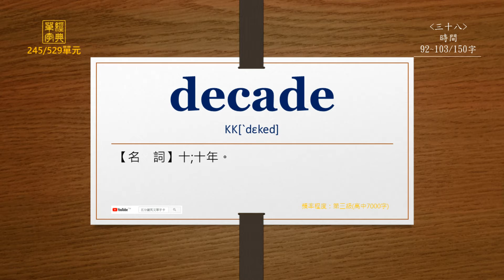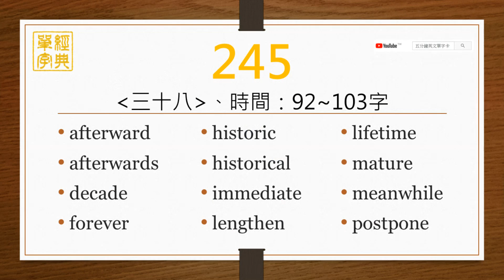經典單字(高中7000字)-第245單元(英前中後)